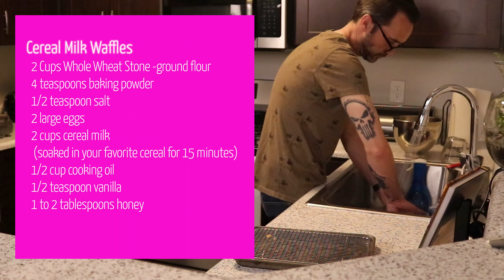Magically Delicious Cereal Milk Waffles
Who knew that you could flavor a waffle with cereal milk?  Check out what we did in this episode and let us know how we can make it even better.